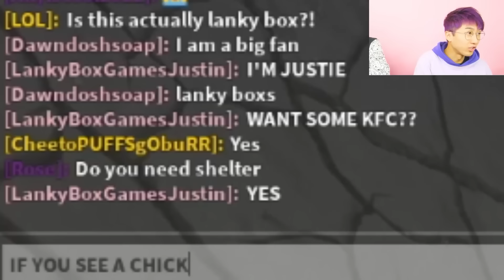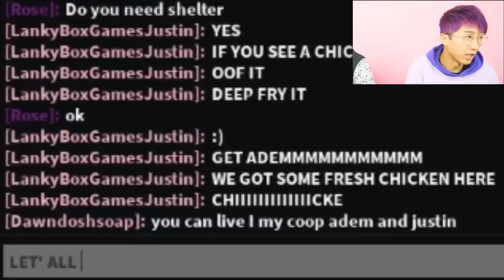MOST INSANE ROBLOX VIDEOS EVER!! (SONIC SPEED SIMULATOR, ROBLOX MUNCHING MASTERS, & SO MUCH MORE!!)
LankyBox World!